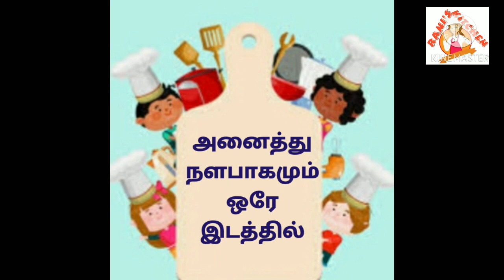டீ கடை பிஸ்கட் in tamil |hw to prepare tea kadai biscuits in tamil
tea kadai biscuits tea biscuits wheat biscuits
hw to prepare wheat biscuits tea kadai biscuits
tea biscuits tea kadai biscuits intamil wheat biscuits